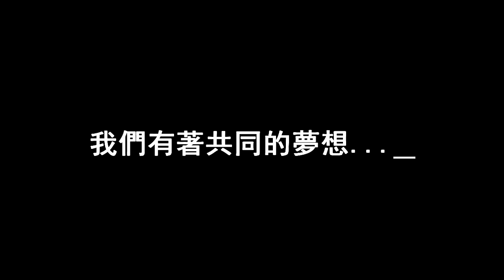《心連心》音樂晚會——籌募"林連玉紀念館建設基金" 預告 with ENG subtitle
大樂樂又要outstation演出啦！這一次很榮幸與林連玉基金會合作，為響應林連玉基金建設林連玉紀念館的計劃，擬於2010年9月24日(星期五)晚上8點正，假瓜拉登嘉樓文化劇院舉辦《心連心》音樂晚會，以協助籌募"林連玉紀念館建設基金"。